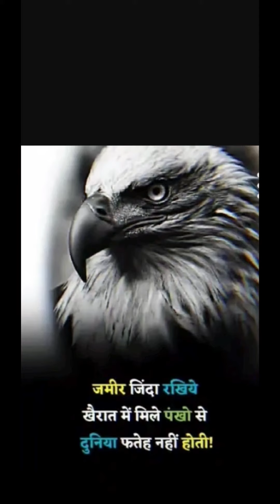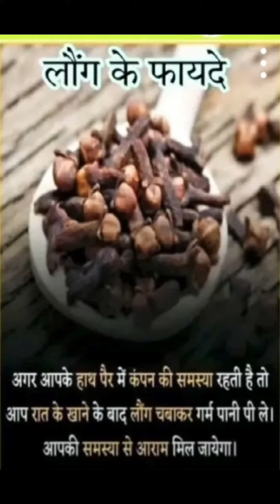top10 motivational status